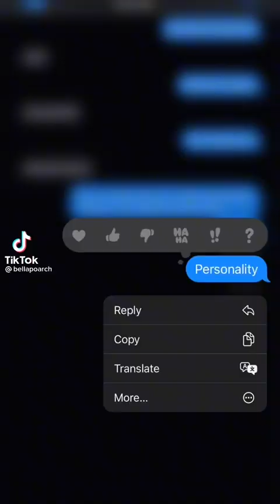Bella Poarch BEST TikTok compilation 2022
TIkTok’s latest overnight sensation is Bella Poarch, a social media influencer known for her subtle lip-syncing videos — and a number of controversies. Please watch my video where i draw Bella Poarch

Though she only joined the app in April 2020, she has been averaging nearly 1 million new followers every day, according to YouTuber Def Noodles, who tracks influencer trends. As of press time, she has 39 million followers.

Here’s what we know so far about the TikToker, from her path to social media fame to her many controversies.

Bella Poarch has the most-liked video on TikTok.

On August 17, Poarch shared a simple video of herself lip-syncing to “M to the B” by MIllie B, then bobbing her head and crossing her eyes to the beat. Less than a month later, it became the most-liked video on TikTok with a whopping 36.5 million likes and 145.3 million views.